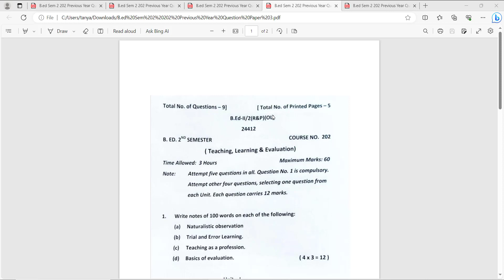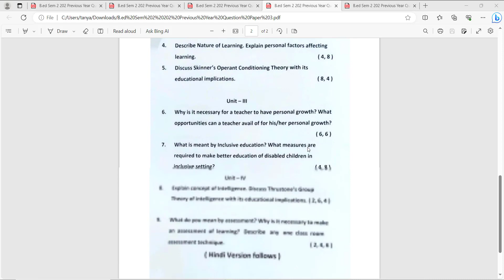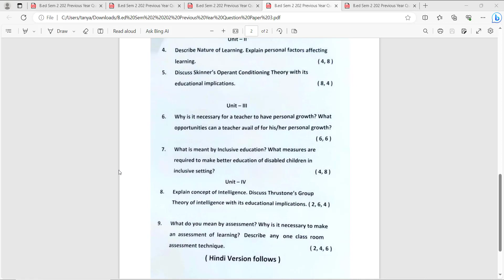B.Ed. Sem 2 (Course No. 202) Teaching Learning Evaluation - Previous Year Paper | Jammu University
Hey future teachers! 🍏 Get ready for a fun dive into B.Ed. Semester 2, Course No. 202, all about Teaching, Learning, and Evaluation at Jammu University. In this video, we're breaking down the previous year's papers, giving you the inside scoop on what to expect, and sharing tips to help you rock those exams!